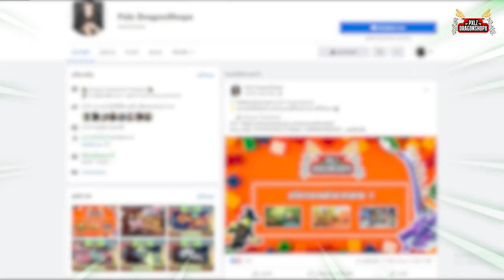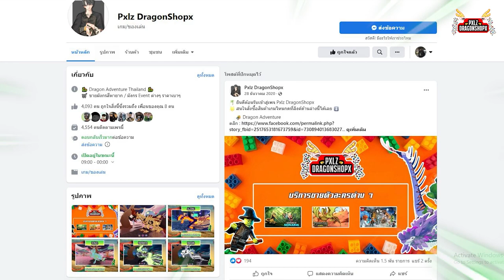🍄 [ รีวิว Creatures ] : Aleicuda เพลซิโอซอร์แห่งโซนาเรีย !!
[ 👔 ] เข้ากลุ่ม + ซื้อเสื้อ เพื่อสนับสนุน